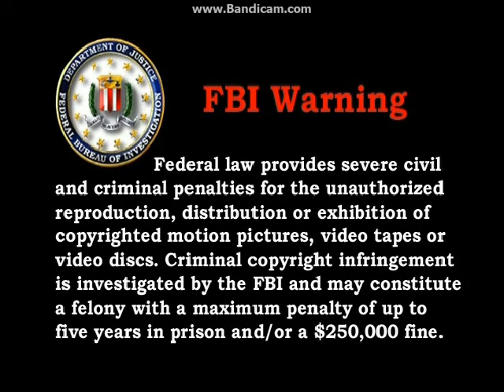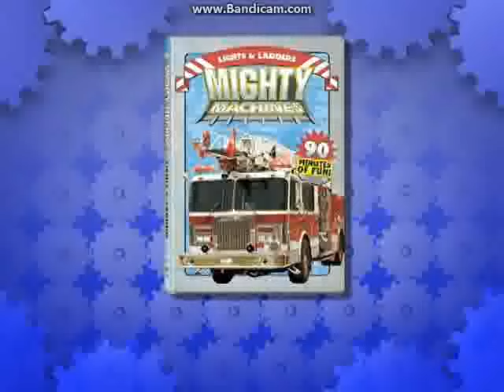Opening & Closing To Pajanimals:Good Night Pajanimals 2011 DVD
NO COPYRIGHT INFRINGMENT INTENDED! Here's The Order:

Opening:
1.FBI Warning Screen
2.NCircle Entertainment Logo
3.4Kids Entertainment Logo
4.The Jim Henson Company Logo
5."The Following DVDs Are Available From NCircle Entertainment"
6.Pajanimals Promo
7.Sid The Science Kid Trailer
8.DVD Menu

Closing:
1.4Kids Entertainment Logo
2.The Jim Henson Company Logo
3.NCircle Entertainment Logo
4."For Free Activites Games"
5.The Gruffalo Trailer
6.Pocoyo Trailer
7.The Cat In The Hat Knows A Lot About That! Trailer
8.Mighty Machines Trailer
9.Chole's Closet Trailer
10.Dive Olly Dive Trailer